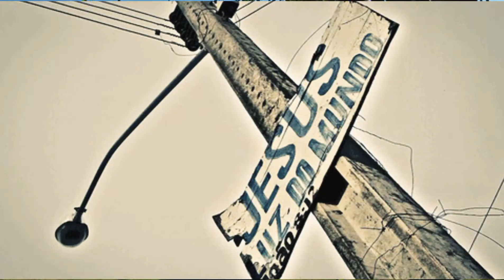Saligi ang Dios sa tanan mong suliran sa kinabuhi